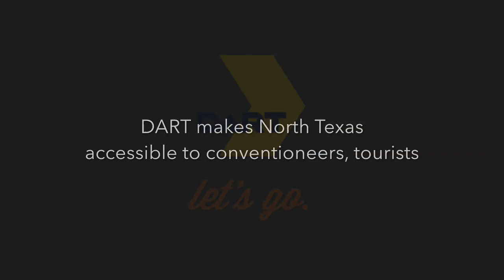DART to DFW: Making North Texas accessible to conventioneers, tourists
Dallas Area Rapid Transit's rail service to Dallas/Fort Worth International Airport will provide the world's business travelers, conventioneers and tourists with direct access to many of North Texas' high-profile destinations. It also gives the region an edge in attracting visitors who want to use public transportation, rather than rent a vehicle.

Phillip J. Jones, President/CEO of the Dallas Convention & Visitors Bureau and Bill Winsor, President and CEO of Dallas Market Center talk about the advantages.